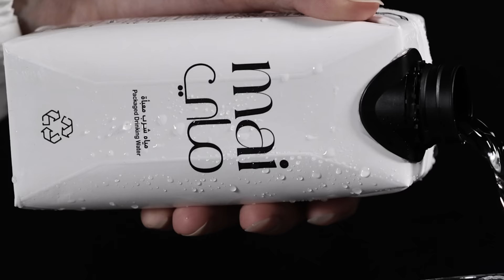Danacast with Farah and Aqeel | Ep.2 | دانه كاست مع فرح وعقيل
0:00:المقدمه
3:12 فرح وعقيل بعيون الناس
4:58 احلام لم تتحقق
8:31 السند والعزوه
10:12 انفصال فرح وعقيل
13:26 مرحله الطفوله
15:48 فرح وعلاقتها مع والدها
17:05 النضوج
18:45 سوال وجواب
20:00 الغدر
21:45 الأزمات العائلية
34:41 السر اللي اكتشفه عقيل
37:40 التمثيل
40:07 التسامح
41:30مسلسل منطقة امنه
46:20 عالم دزني
48:35 سر نجاح زواج فرح وعقيل
50:00 خط احمر
51:49 نصيحه لنفسك
54:00 المنافسه في السوشل ميديا
56:46 ازمه غسيل الأموال
59:23 الصحه النفسيه
01:02:32 مرحله مرض فرح
01:04:07 الصداقه و العائله
01:06:15  ادم بعيون فرح وعقيل
01:07:09 الذكريات